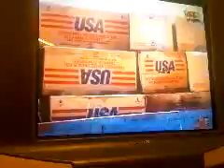Second news story on Cooking Oil theft ring; KRTA, Asadabad, Kunar, 21 Sept. 2011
The second in-depth, investigative report by KRTA on the 19 September food oil theft case.  Investigators found previously stolen oil and biscuits intended for school children, and the school principal is arrested.  Asadabad, Kunar Province, Afghanistan.  21 Sept. 2011.